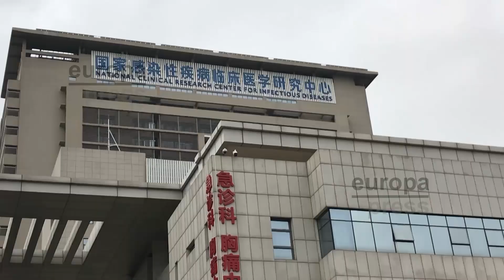La pandemia de coronavirus deja ya casi 1,7 millones de contagios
La pandemia de coronavirus ha sumado cien mil casos en todo el mundo durante unas últimas 24 horas caracterizadas principalmente por el rebasamiento del umbral de los 100.000 fallecidos mundiales.
Así, Un total aproximado de 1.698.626 personas han resultado contagiadas por la enfermedad en 185 países del mundo, según el balance actualizado este sábado por la Universidad Johns Hopkins.